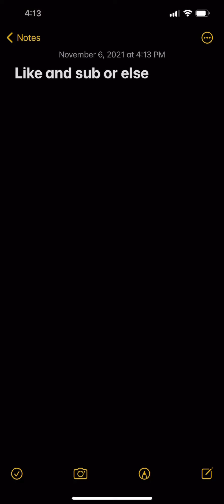Playing arsenal but I’m op lol